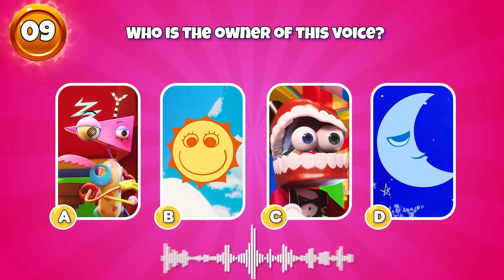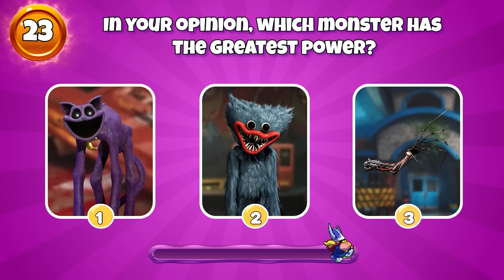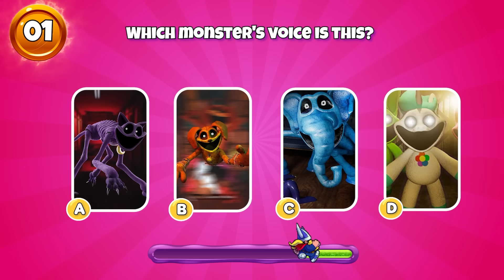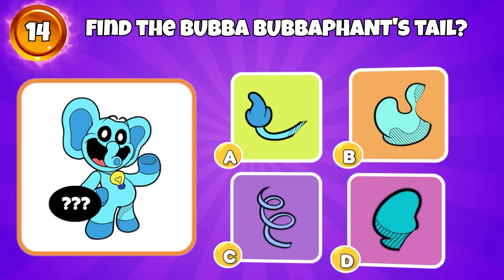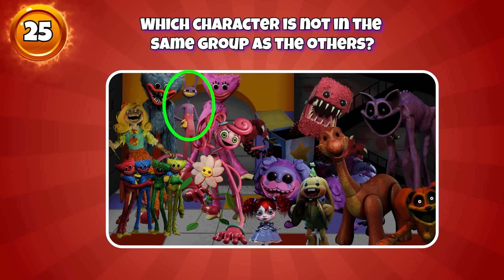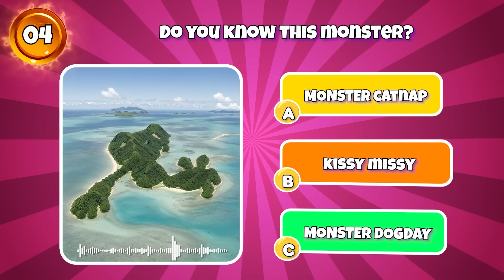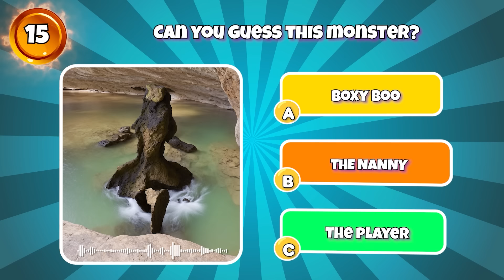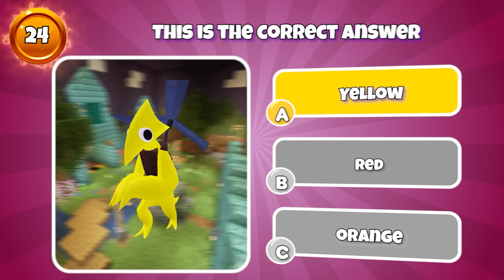Guess The Monster By Body Parts & Voice | Poppy Playtime 3 | Catnap, Miss Delight, Dogday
BOOM King is an arena featuring trivia challenges on topics such as Poppy Playtime, Garten Of Banban, My Singing Monster, Roblox Doors and more.
BOOM King is a collection of a team that loves to play games and create content. The team took 30 hours to create a valuable video for the audience. We researched, designed, animated, recorded voiceovers, and edited each video ourselves.